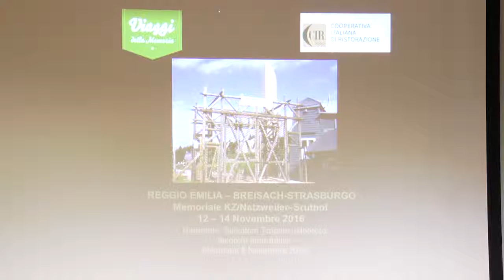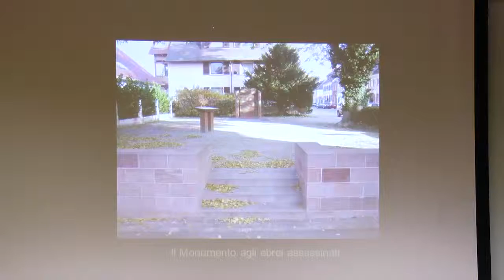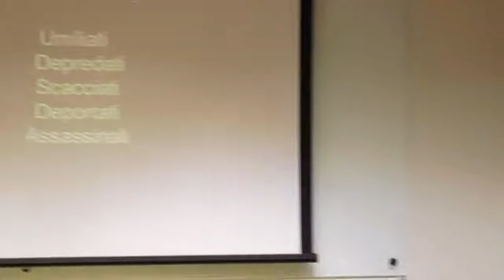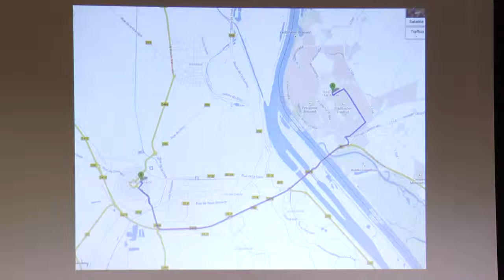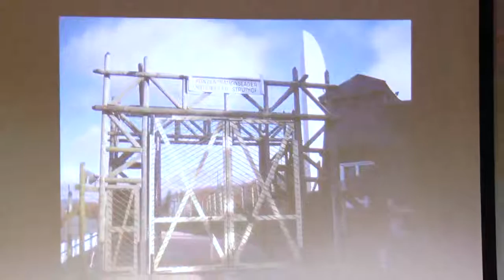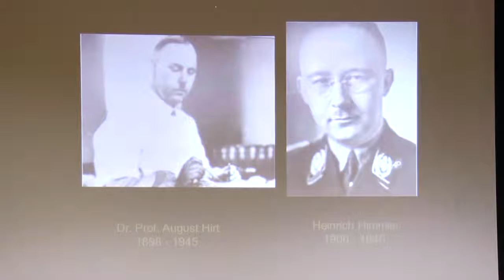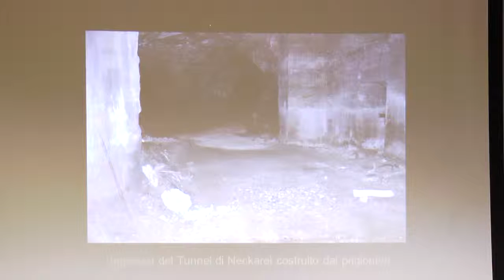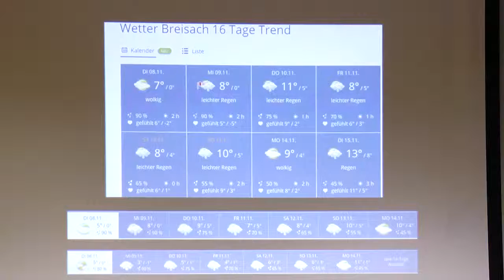Viaggio in Francia